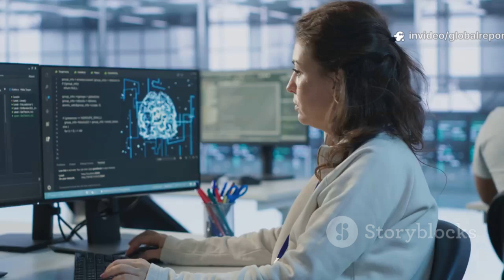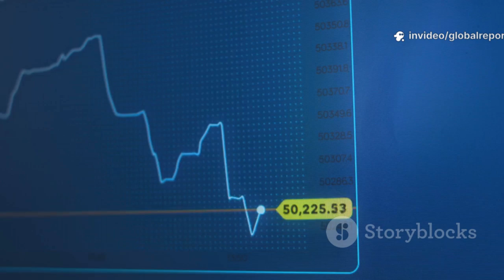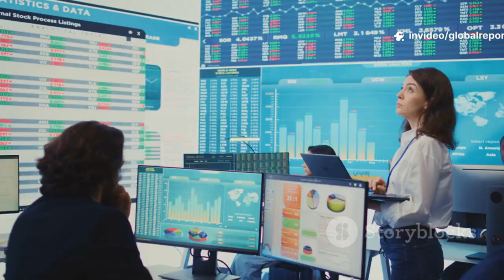China Makes 2nm Chips Without U.S. Tools — Breakthrough That Changes Everything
In this groundbreaking video, we explore China's remarkable achievement in semiconductor technology as the nation successfully manufactures 2nm chips without relying on U.S. tools. This revolutionary development has the potential to reshape the global tech landscape, affecting everything from smartphones to supercomputers. With Chris's captivating voiceover guiding you through each scene, we delve into the implications of this technological leap, discussing how it could impact the U.S.-China tech rivalry and the future of innovation worldwide. Don't miss this insightful analysis that highlights the significance of China's chip revolution!